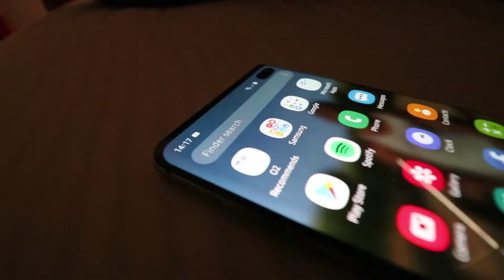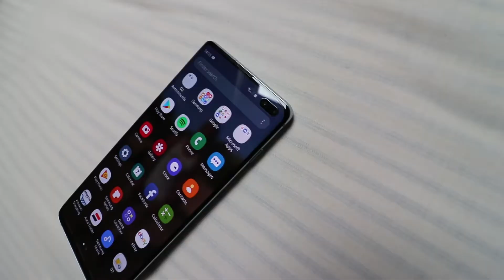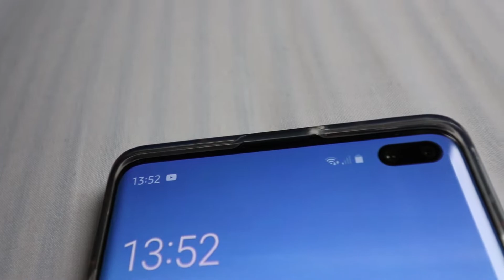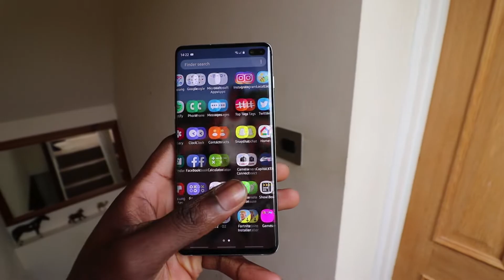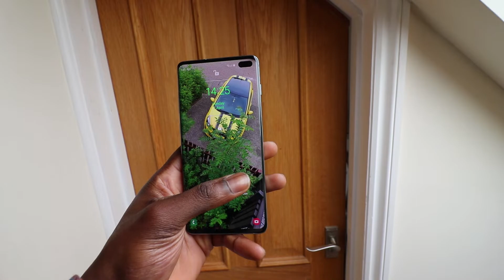Samsung Galaxy S10+ REVIEW - 1 Month Later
Honestly, I can't fault the Samsung Galaxy S10 Plus in anyway! The only thing i'd say is the lock button is way too high of a stretch to press. I have enjoyed using the phone a lot and plan on keeping it!